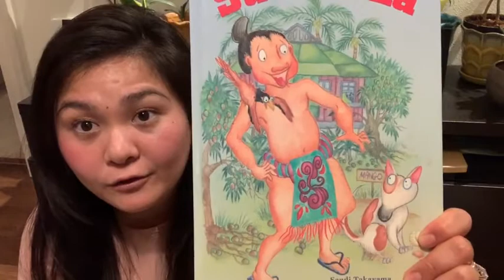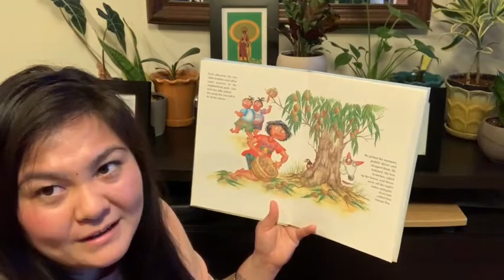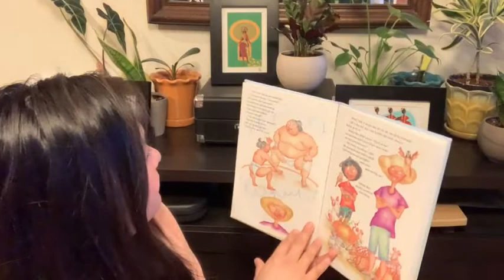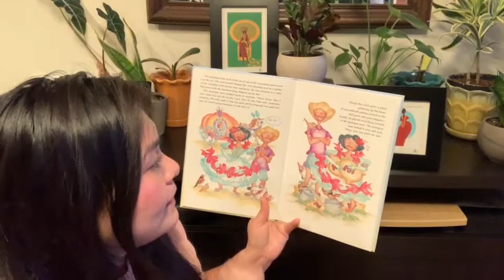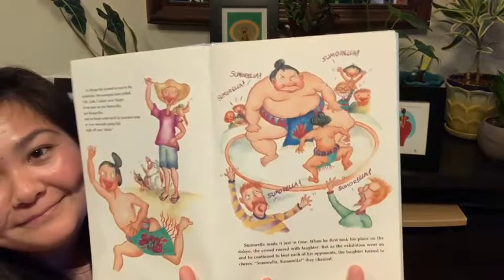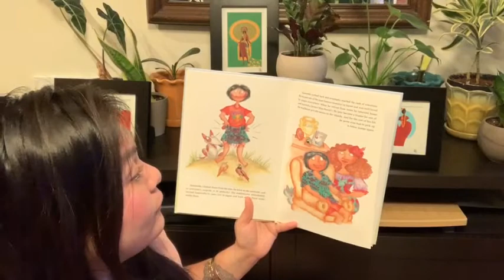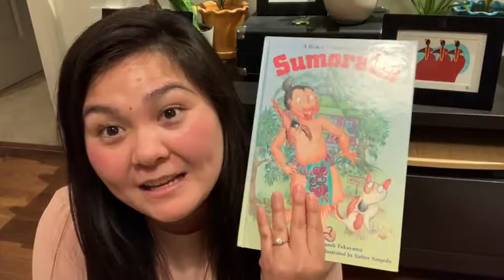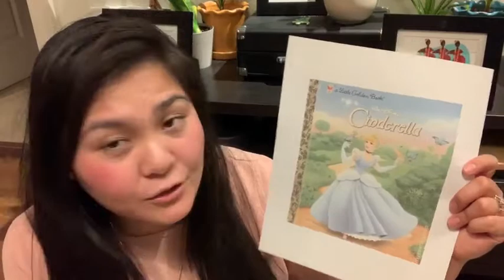Read Aloud: Sumorella